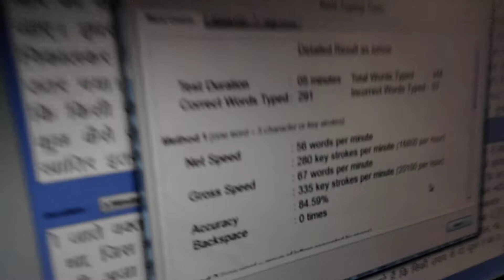besttypingclasses typingspeed compitionclasses howtospeeduptyping hindityping